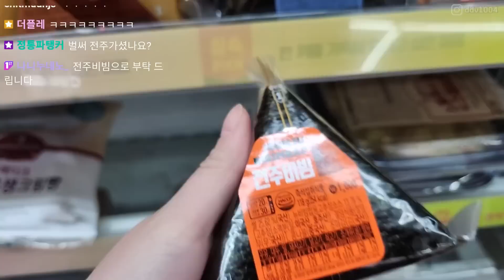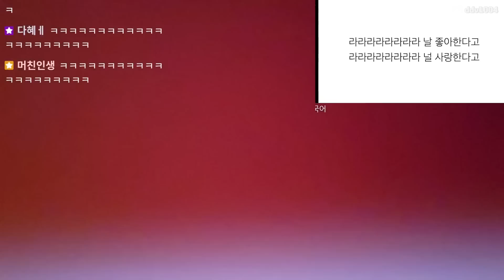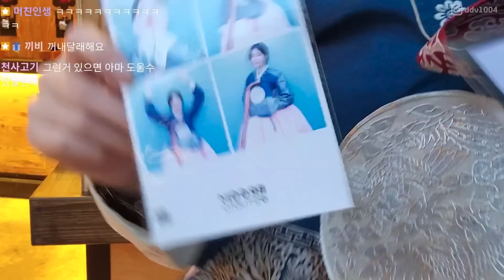현피온 트수 참교육시키는 스트리머 ㅋㅋㅋㅋㅋㅋ